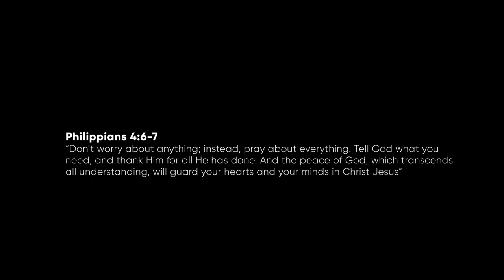MABEL OKYERE'S REFIX OF SUFRE WO NYAME GETS APPRAISAL FROM AMAKYE DEDE: MABEL OKYERE_SUFRE WO NYAME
AMAKYE DEDE SUFRE WO NYAME

SUFRE WO NYAME OFFICIAL VIDEO
MABEL OKYERE_SUFRE WO NYAME:
Amakye Dede Questions Mabel Okyere On Her Latest Hit Song; Sufre Wo Nyame